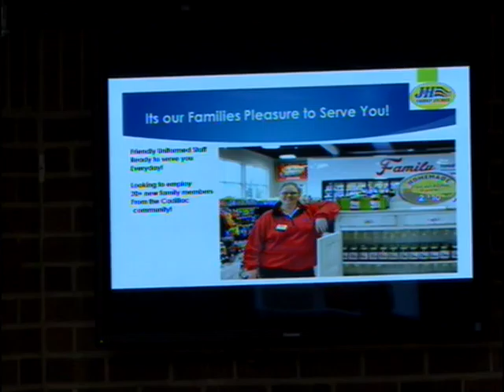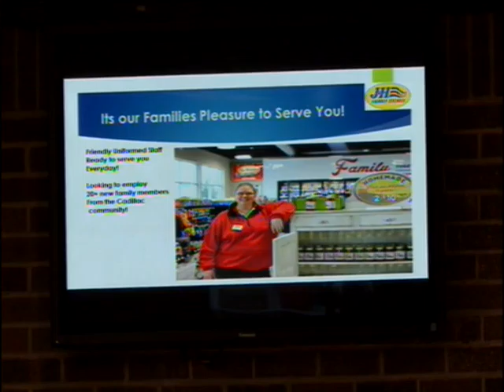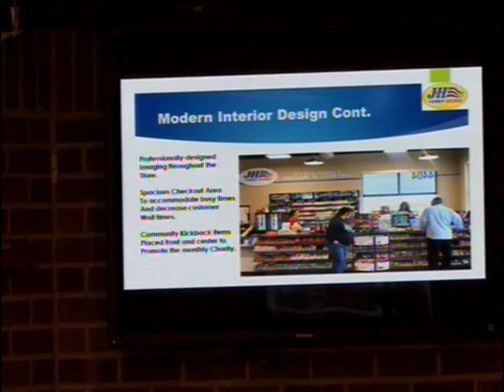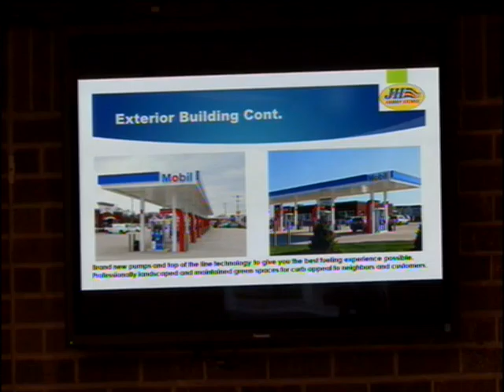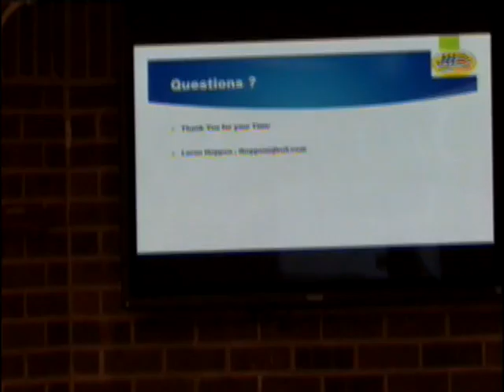Cadillac Planning Commission Meeting 4/25/16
Cadillac Planning Commission